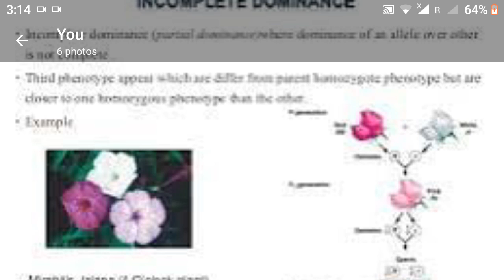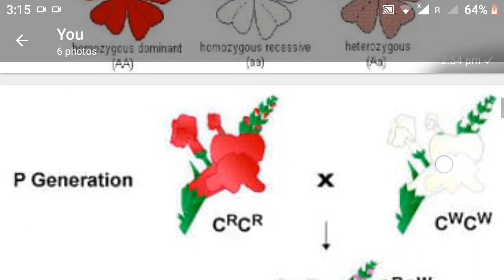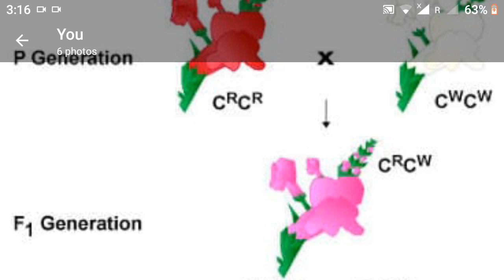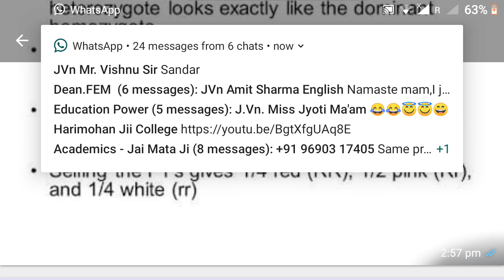jvwujaipur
Dr arun Kumar Singh